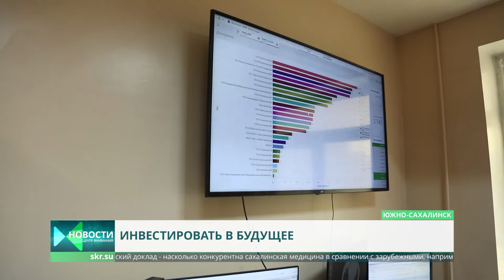Зампред правительства России Юрий Трутнев прибыл на Сахалин с рабочим визитом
На Сахалин с рабочим визитом прибыл зампред правительства России Юрий Трутнев. На островах полпред президента страны провел ряд поездок по островной столице и несколько совещаний. В частности, с губернатором Сахалинской области Валерием Лимаренко они обсудили развитие единой дальневосточной авиакомпании, транспортную доступность региона и федерального округа, а также особый льготный режим для бизнеса на Курилах.